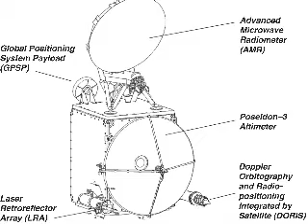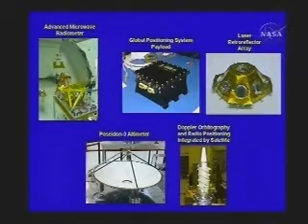Ocean Surface Topography Mission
The Ocean Surface Topography Mission (OSTM)/Jason-2 is an international satellite mission that will extend into the next decade the continuous climate record of sea surface height measurements begun in 1992 by the joint NASA/Centre National d'Etudes Spatiales (CNES) Topex/Poseidon mission and continued in 2001 by the NASA/CNES Jason-1 mission. This multi-decadal record has already helped scientists study global sea level rise and better understand how ocean circula-tion and climate change are related.

Developed and proven through the joint efforts of NASA and CNES, high-precision ocean altimetry measures the distance between a satellite and the ocean surface to within a few centimeters. Accurate observations of variations in sea surface height—also known as ocean topography—provide scientists with information about the speed and direction of ocean currents and heat stored in the ocean. This information, in turn, reveals global climate variations.

With OSTM/Jason-2, ocean altimetry has come of age. The mission will serve as a bridge to transition collection of these measurements to the world's weather and climate forecasting agencies, which will use them for short- and seasonal-to-long-range weather and climate forecasting.

Sea level rise is one of the most important consequences and indicators of global climate change. From Topex/Poseidon and Jason-1 we know mean sea level has risen by about three millimeters a year since 1993. This is about twice the estimates from tide gauges for the previous century, indicating a possible recent acceleration. OSTM/Jason-2 will further monitor this trend and allow us to better understand year-to-year variations.

The speedup of ice melting in Greenland and Antarctica is a wild card in predicting future sea level rise. Measurements from Jason-1 and OSTM/Jason-2, coupled with information from NASA's Gravity Recovery and Climate Experiment (Grace) mission, will provide crucial information on the relative contributions of glacier melting and ocean heating to sea level change.

Earth's oceans are a thermostat for our planet, keeping it from heating up quickly. More than 80 percent of the heat from global warming over the past 50 years has been absorbed by the oceans. Scientists want to know how much more heat the oceans can absorb, and how the warmer water affects Earth's atmosphere. OSTM/Jason-2 will help them better calculate the oceans' ability to store heat.

The mission will also allow us to better understand large-scale climate phenomena like El Niño and La Niña, which can have wide-reaching effects.

OSTM/Jason-2 data will be used in applications as diverse as, for example, routing ships, improving the safety and efficiency of offshore industry operations, managing fisheries, forecast-ing hurricanes and monitoring river and lake levels.

OSTM/Jason-2's primary payload includes five instruments similar to those aboard Jason-1, along with three experimental instruments. Its main instrument is an altimeter that precisely measures the distance from the satellite to the ocean surface. Its radiometer measures the amount of water vapor in the atmosphere, which can distort the altimeter measurements. Three location systems combine to measure the satellite's precise position in orbit. Instrument advances since Jason-1 will allow scientists to monitor the ocean in coastal regions with increased accuracy, almost 50 percent closer to coastlines that are home to nearly half of Earth's population than before. OSTM/Jason-2 is designed to last at least three years.

After its launch from California's Vandenberg Air Force Base aboard a United Launch Alliance Delta II rocket, OSTM/Jason-2 will be placed in the same orbit (1,336 kilometers) as Jason-1 at an inclination of 66 degrees to the equator. It will repeat its ground track every 10 days, covering 95 percent of the world's ice-free oceans. A tandem mission with Jason-1 will further improve tide models in coastal and shallow seas and help scientists better understand the dynamics of ocean currents and eddies.